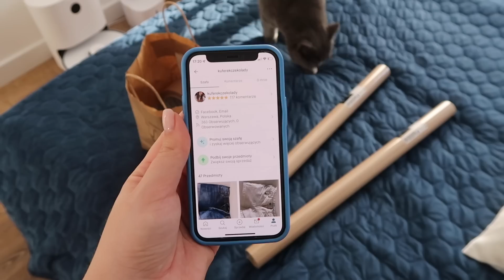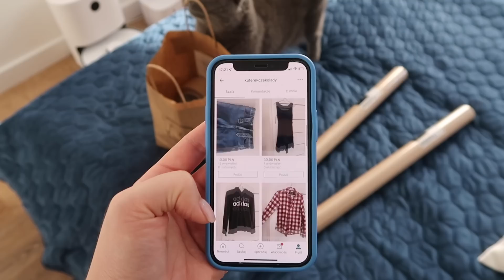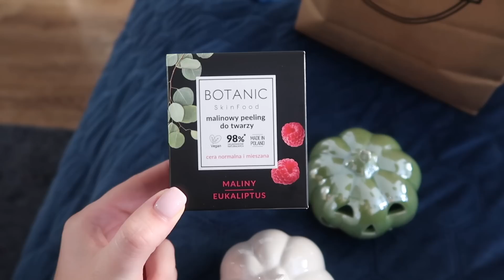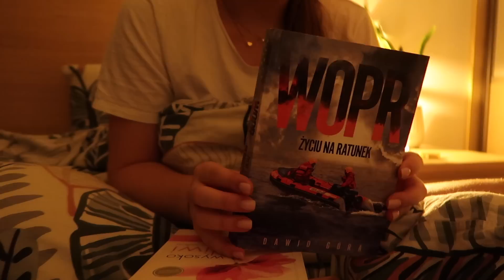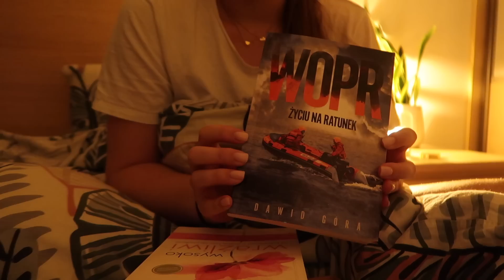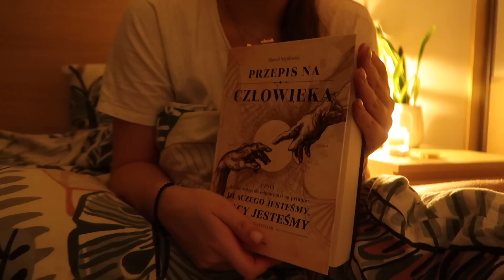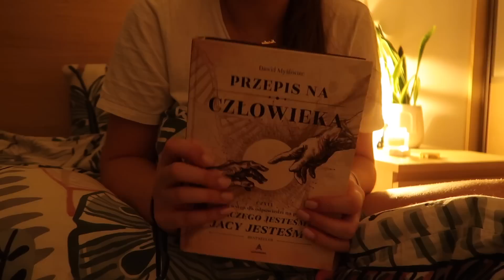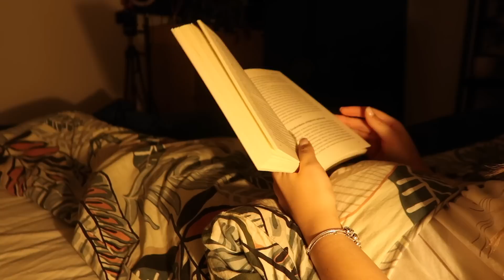vlog: zaczynamy JESIEŃ! efekty po endermologii